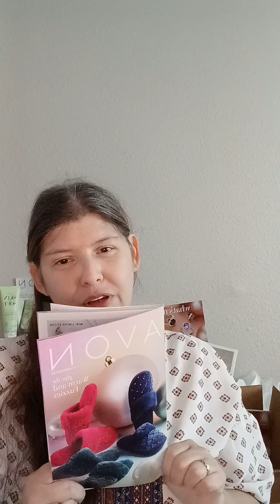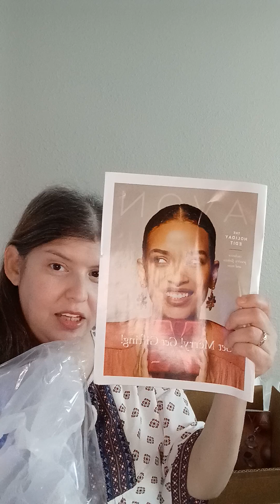Unboxing 📦 1) Holiday 4-Pack Tees 2) Earrings 🎄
📦 Unboxing my Campaign 22 Avon order of 🎄 Holiday earrings & the ✨️NEW✨️ Holiday 4-Pack of Tees

📣 Available in Sizes XS (0-2) to 3X (26W-28W)

Brighten up your basics with a set of classic-fit tees in fresh shades plus a fun pop of print. Pack of four includes f blue with black dot print, fuchsia, dark turquoise, and brick red. Center back length: 26" on M; 27" on 1X. Imported.

FEATURES
• 4-pack of classic-fit tees
• Round neckline
• Short sleeves
• Slightly rounded hem

MATERIALS
• Cotton/polyester

CARE
• Machine wash and dry

$39.99* per 4-pack

⏰️🗓 Campaign 23 ends Tuesday; November 19th at 11:59pm ET/8:59pm PT

*Tax+S&H not incl